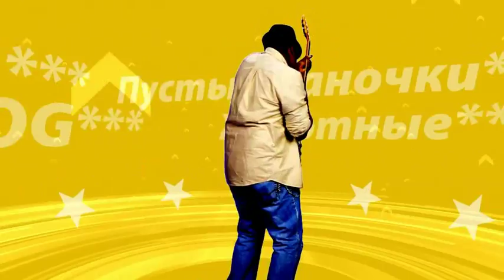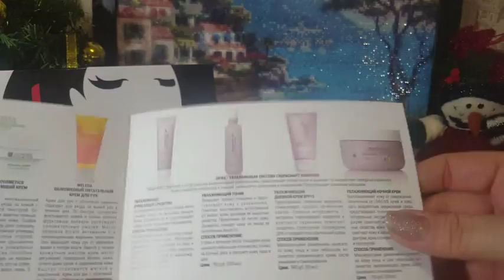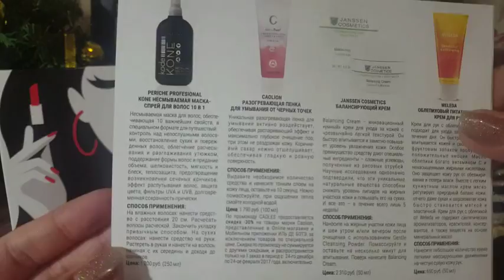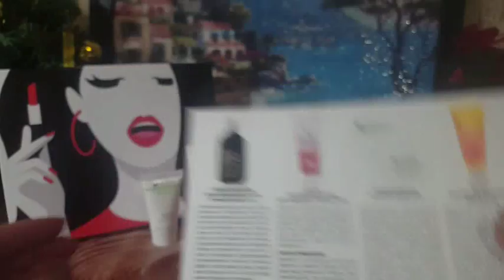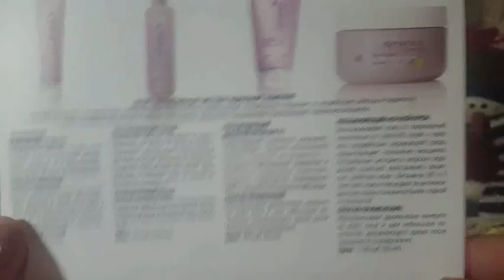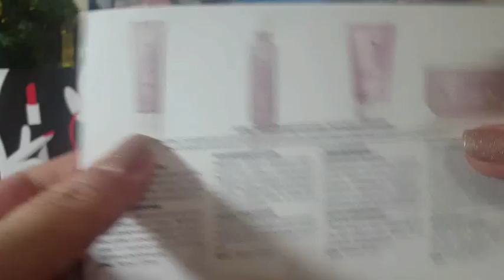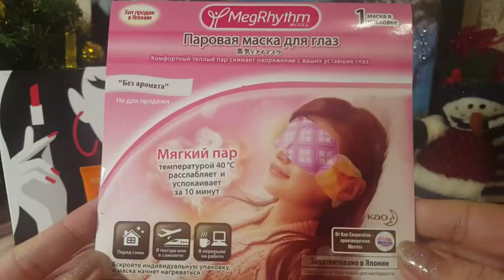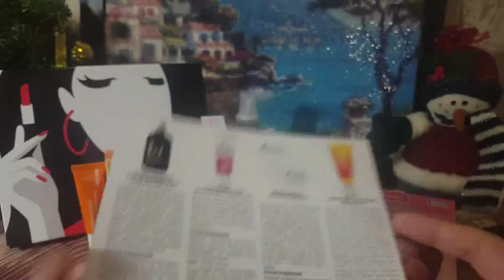Коробочка красоты ROYAL SAMPLES (CHIC BOX)декабрь